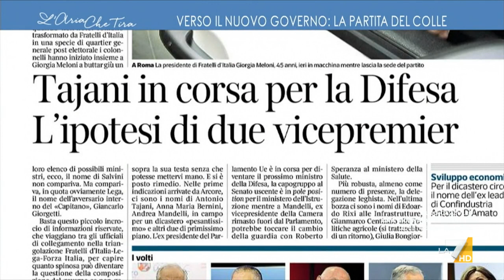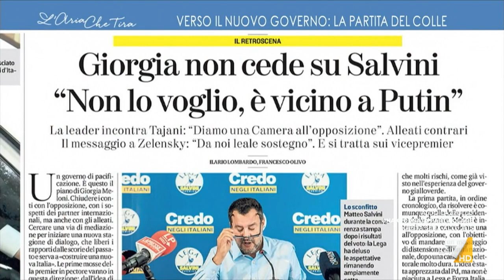Marzio Breda: "Non sarebbe un bel segnale se Meloni, Berlusconi e Salvini si presentassero da ...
Il quirinalista Marzio Breda: "È scontato che la Meloni proponga se stessa per l'incarico di formare il governo. Se Berlusconi e Salvini andranno da Mattarella insieme a lei, non potranno che accodarsi a quel tipo di richiesta".